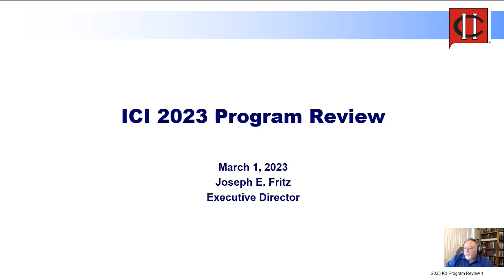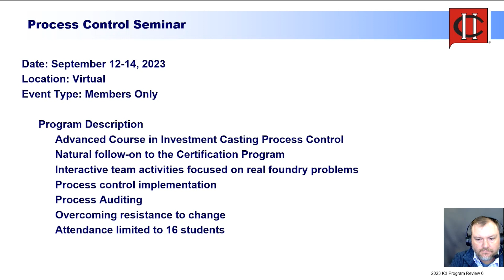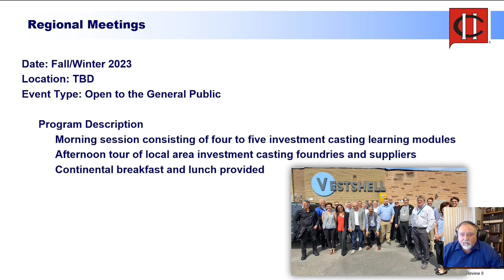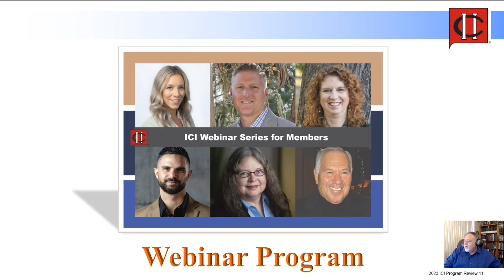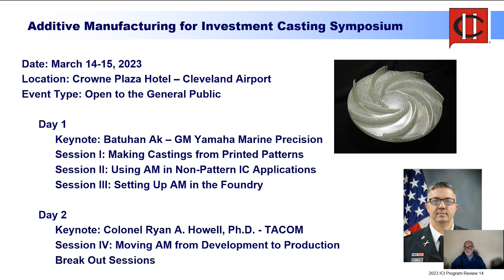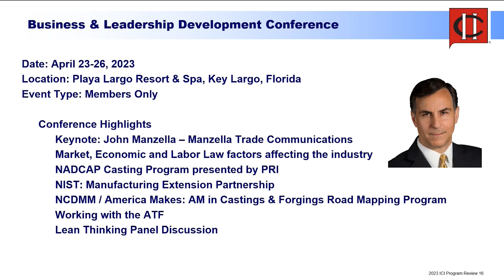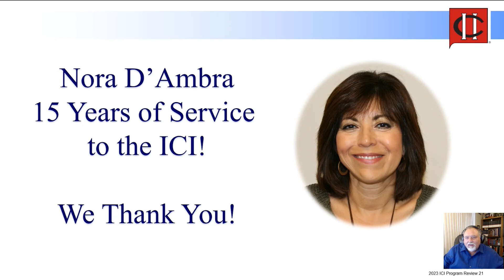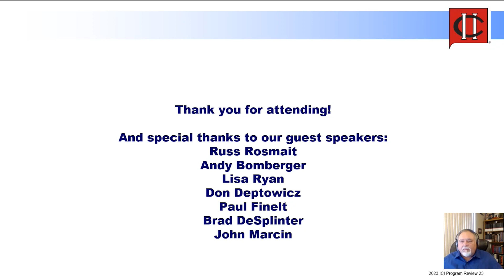2023 ICI Program Review